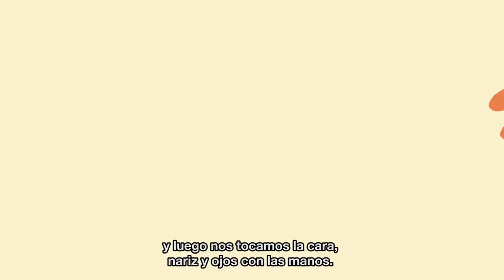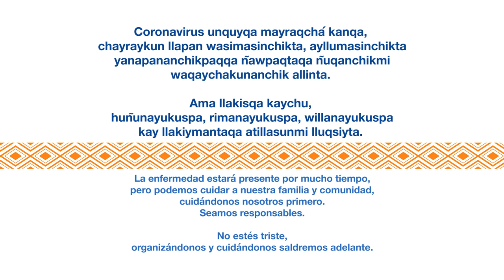Cuidémonos en la pandemia: Guías comunitarias en lenguas indígenas (Quechua Collao)